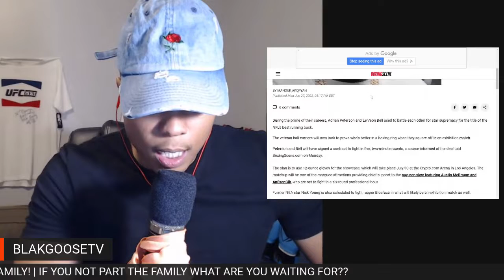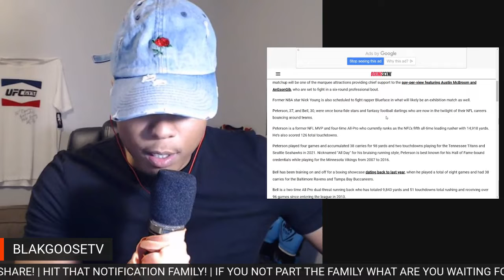ADRIEN PETERSON VS LE'VEON BELL ON JULY 30TH! NOT FOOTBALL BUT BOXING! LMAO YALL TAKE THIS SERIOUS?